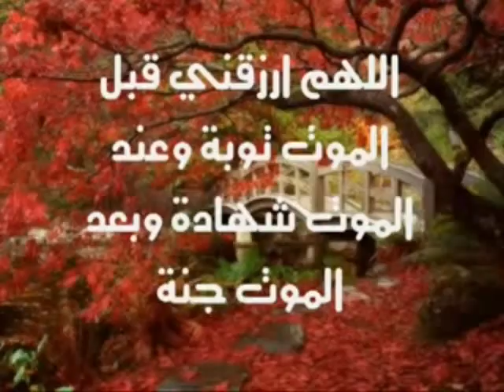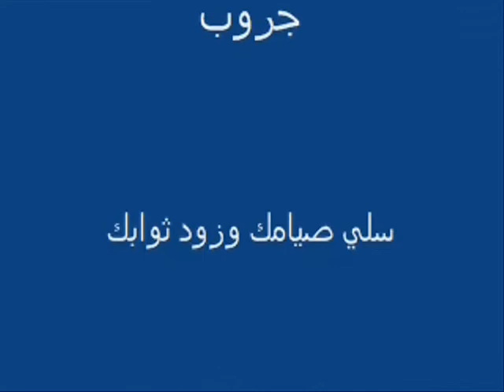انشودة تذكر حينما تطوي وحيدا.. للشيخ العجمي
جروب سلي صيامك وزود ثوابك علي الفيس بوك